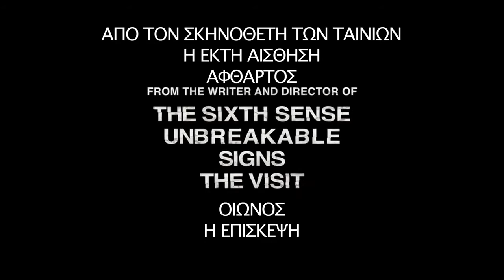Διχασμένος - trailer GR subs